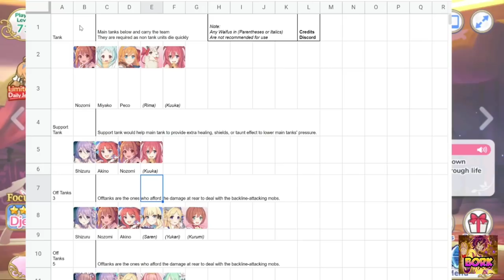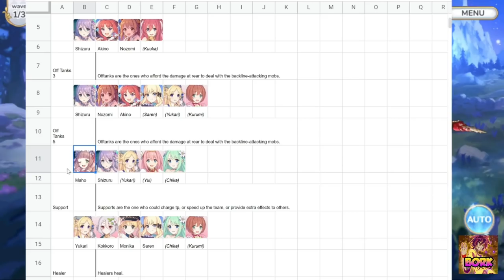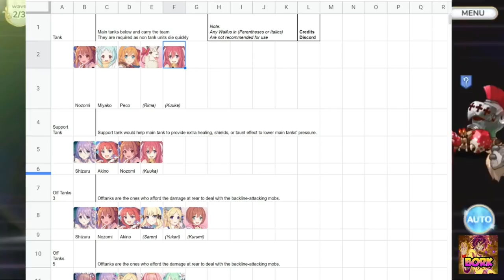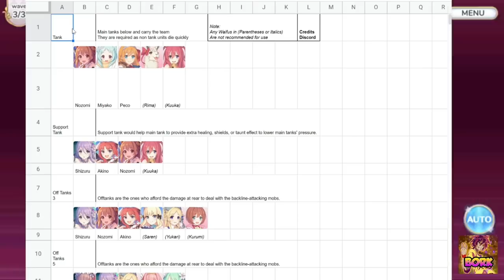Princess Connect Re:Dive - Indepth Team Comp Guide for Story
Drop a [ B R E N ] in the comments

Illusion connect socials~

Priconne socials